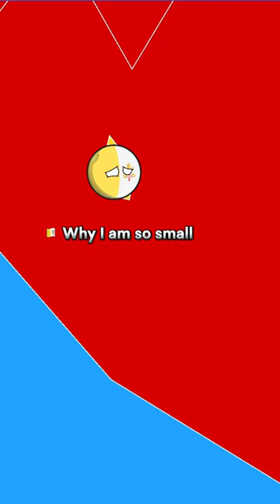Vatican city destroyed whole world 🤯 Then this happened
*Love all the countries and religions*